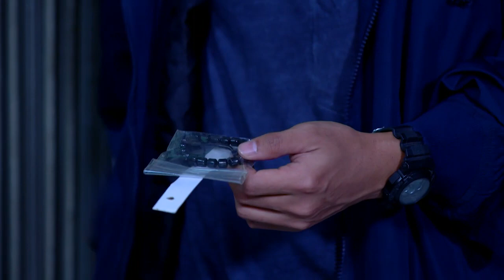KOCAK!! Rain Ke GAP Vanya Beli Kado Buat Chelsea - Fatih Di Kampung Jawara Eps 328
Rain berhasil nggak yah nolongin Chelsea dan ngelawan Juned?
Babeh Agi kasian ke Anggun sama kondisinya yang sekarang.